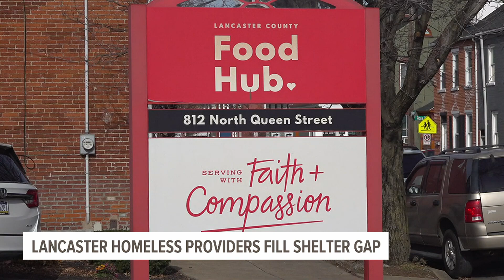Lancaster homeless providers work to fill gaps until new shelter is complete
Homeless service providers in Lancaster County must grapple with the lack of a permanent walk-in homeless shelter in the county while a new one is being built.

Lancaster's previous walk-in low-barrier shelter on North Prince Street was forced to close in June after the property’s lease with the Lancaster County Homeless Coalition ended.

A new shelter at the Otterbein United Methodist Church will open on December 1. In the meantime, some unhoused residents of the previous shelter have been looking for help.